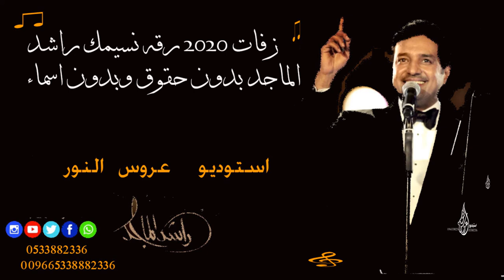زفات 2021 رقه نسيمك راشد الماجد بدون حقوق وبدون اسماء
زفات 2020 رقه نسيمك راشد الماجد بدون حقوق وبدون اسماء#استوديو_عروس_النور_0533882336
زفه باسم مريم فقط - امير الراشد - تنفيذ بالاسماء
زفه باسم مريم فقط - عبدالمجيد عبدالله مميزه | زفات 2019
زفه باسم مريم فقط _ حسين الجسمي مميزه جدا | زفات 2019 | للطلب
بكج زفات 2018 زفه باسم مريم فقط شعر خاص + زفه خاصه راشد الماجد شعر ابو ليان | للطلب
زفات 2019 || زفة باسم مريم فقط || اقبلي واسعدي || للطلب بدون حقوق
زفة ياقمر باسم مريم ...زفات بدون موسيقى
زفات 2018 || زفة خيال الشعر باسم مريم || ماجد المهندس وراشد مجانيه
هب السعد || باسم مريم فقط || الاء الهندي || للطلب
زفه وداعية عروس 2019 | زفة بنتي الليله عروسه | بإسم مريم | اهداء من الام لبنتها | تنفيذ بالاسماء  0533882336
زفه باسم مريم 2020 دخله عروس زفه مسار باسم مريم حصري
زفات 2020 احلام واصالة زفة مريم سمو بسم الله النسخه الاصلية مجانية
زفة ملكيه 2020 يا شمعة الليله اقبلي | باسم مريم | امير الراشد تنفيذ بالاسماء
زفة بإسم مريم | دخلة عروس مع شعر لحظه قبل لاتنبهر فيها الاعيان | كلمات ابو ليان | وزفة مسار| وكوشة
زفه باسم مريم 2020 الكواكب نورت | امير الراشد تنفيذ بالاسماء
زفة باسم مريم 2017 دخله عروس زفه مسار باسم مريم حصري
اجمل زفه سمعتها بحياتي ترجف القلب 2020 زفة الورد يتعطر بنفحة شذاها || راشد الماجد || تنفيذ بالاسماء
زفات 2020 زفة طلة حلاها | جديد الفنانه وصول | تنفيذ بالاسماء | حصري
زفات 2020 محلي طلتها باسم عائشه فقط بصوت فهد الامير تفيذ بالاسماء
زفات 2020 الزين زينك|| باسم سهى واحمد || بصوت ماريا || تنفيذ بالاسماء حصري
زفات 2020 زفة خلو شبيه الريم يمشى علا هونك | باسم مي | غناء محمد الامير
زفة الموسم كارمن سليمان اجمل من القمر | زفات 2020 حصري
زفات 2020 ياعيون ابوك تدللي | كارمن سليمان | تنفيذ بالاسماء
زفات 2020 طلت شمس النهار | ناصر السعدي | تنفيذنا الحصري
زفات 2020 الله يتمم لك والحافظ الله || كارمن سليمان || زفه كلاسيكيه
زفات 2020 زفة بنت الشيوخ | طلة مع مسار موسيقى فقط | التنفيذ حسب الطلب | حصري  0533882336
زفات 2020 زفة يابخت قلبه في مثلك | جديد ماجد المهندس | حصرى
زفات 2020 نورك العالم || كارمن سليمان || افخم زفه كلاسيكيه
زفات 2020 زفة سبحان من سواك |ماجد المهندس بدون اسم نسخه اصليه
زفات 2020 اقبلت نور الليالي | بدون موسيقى | تنفيذ بالاسماء | حصرياً ✨🖤
زفات 2020 الله عليها فرحتك | جديد محمد الامير حصري
زفات 2020 من يشوفك يذكر الله || جديد محمد عبده حصري
زفات 2019 قطر الندى | جديد ماجد المهندس 2019 | تنفذ بالاسماء | حصري
زفات 2019 طلت عروستنا || غناء شيمي بدون موسيقى حصري
زفات تقدمي حيا الله قبالة خطاك|زفة باسم مي | زفه خاصه 2019 - تنفذ بالاسماء| بصوت امير الراشد حصري
زفات 2019 طلت باحلى مساء | راشد الماجد | بدون اسماء | حصري
زفات 2020|🎁|مجانيه| زفةعطر الروز | راشد الماجد وفايز السعيد والجسمي تنفيذبالاسماء.  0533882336
زفات 2019 طلتك مثل القمر | ماهر الوزاب | تنفيذ بالاسماء | بدون موسيقى | حصري
بلقيس - البسي ثوبك الابيض (حصريا) |
زفات 2020 اوبرا ملكيه هب السعد علي تنفذ بالاسماء
زفات 2019 شموس الحب زفة ايمان l محمد عبده واصاله l باسم إيمان فقط| تنفذ بالاسماء
زفات 2019 ليلة عرسها | جديد نوال الكويتية و محمد عبدو | زفة مسار | تنفذ بالاسم
زفات 2019 زفة يافارقة بالزين | ماجد المهندس | زفة دخول العروسة للقاعة | زفة رومنسية روعة
زفات 2019 محمد عبده || ابتدى ليل الفرح || افخم زفه خليجيه مسار عروس | حصري
زفة الموسم كارمن سليمان اجمل من القمر | زفات 2020 بدون حقوق مجانيه
زفات 2020 زفة المدللة بين اهلها غناء علي تنفذ بالاسماء حصرياً
اجمل زفات 2019 قوة_ زفه يا حلوه بالزين | باسم العروس حنين | تنفيذ بالأسماء
زفة 2019 ياخواتها حصنوها | اقبلي واسعدي كل الحضور | باسم اماني | بدون موسيقي  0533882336
زفات 2019 حسين الجسمي | زفة هدي الخطوه | تنفيذ بالاسماء
زفات 2020 زفه رومنسيه ||سيدة عمري - مجانيه بدون حقوق
زفات 2020 طلي بحلاتك | ناصر السعدي | تنفيذ بالاسماء | حصري
زفات 2020 هي فاتنه | جديد امير الراشد | تنفيذ بالاسماء | حصري
زفات 2020 زفة ليلة ملكتي تنفذ بالاسماء ( حصريا )
جمل زفه سمعتها بحياتي ترجف القلب 2020 زفة الورد يتعطر بنفحة شذاها || راشد الماجد || تنفيذ بالاسماء
زفه 2019 || كلها حسن ومهابه النسخه الاصليه كامله ||حسين الجسمي مجانيه بدون حقوق
زفات 2019 زفة تاج الحسن علي تنفذ بالاسماء
زفات 2019 هب السعد | الاء الهندي | مع دخله جديده | تنفيذ بالاسماء | حصري
زفات 2019 طلت بضياها | زفة مسار | دويتو | تنفيذ بالاسماء | جديد وحصري
زفات 2019 زفه خذها بيمينك شاهيناز زفه وداعيه تنفذ بالاسماء
زفات 2019 زفه رومنسيه جديد |اخر الاحلام انك صرتي لي | ماجد المهندس 2019 مجانيه بدون حقوق
زفات 2020 حسين الجسمي || زفة شرفت اغلى عروس || اجمل زفه اماراتيه للفنان حسين الجسمي كامله
اجمل زفه سمعتها بحياتي ترجف القلب 2020 زفة الورد يتعطر بنفحة شذاها || راشد الماجد || تنفيذ بالاسماء _النور## 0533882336بدون موسيقى-|موقع زفات عروس _النور##